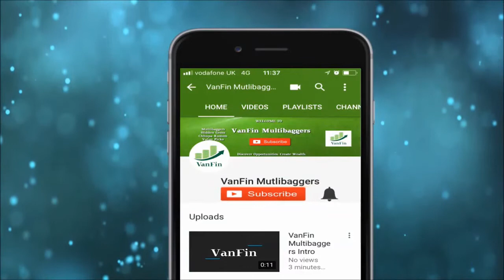SME IPO ShreeOswal Seeds & Chemicals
An interview with its MD Sanjay Kumar Baigani